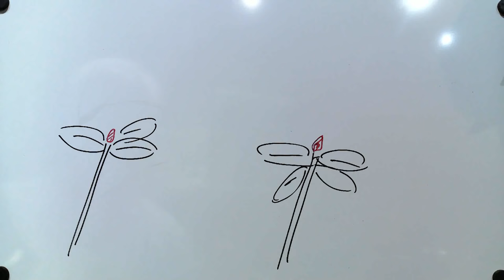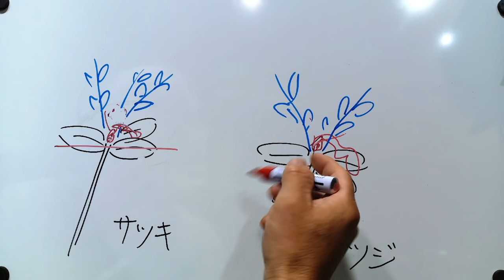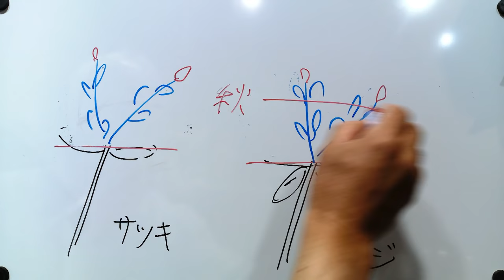No.120_ ツツジ類の刈込と剪定（時期に応じた対応）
0:00 花後の刈り込み
0:40 花後の剪定
5:16 刈込と剪定の比較
7:27 刈込後の様子（8月中旬）
8:15 花芽分化（8月）以降の手入れ（整姿剪定）
9:48 花芽の付き方（図解）
11:30 花後に刈り込んでいない木の剪定（秋以降）
15:27 秋に花芽が見当たらない木の剪定